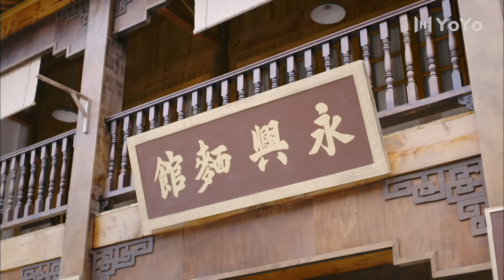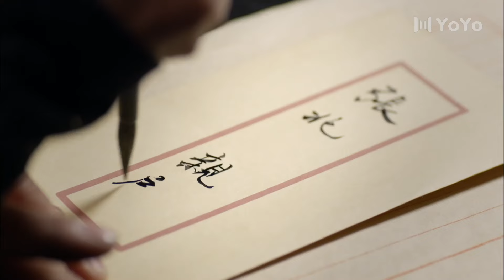蚂蚱 28丨蒋欣上演72变花式伪装，迟嘉化身独行侠殊死抗日（迟嘉/蒋欣/夏凡/林源)